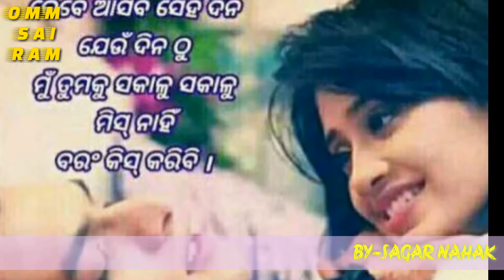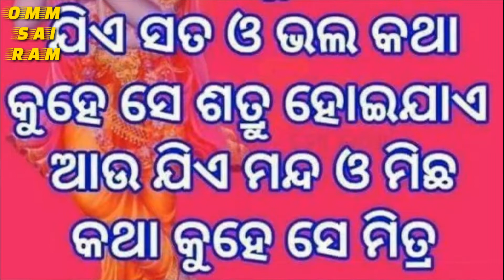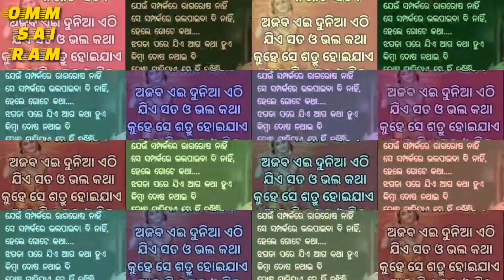Best_Breakup_#Whatsup_status